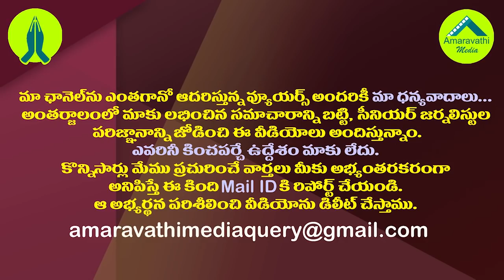వైసీపీ స్థానిక ఎన్నికలు వద్దనడం వెనుక రీజన్ ఇదే| Reason For YCP's Strong Opposition to Local Polls